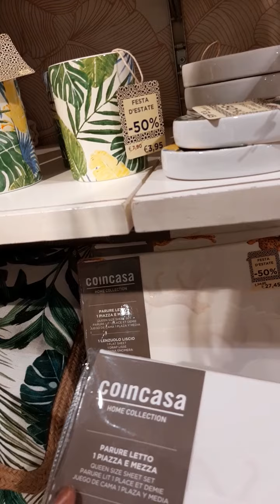Design Italiano🇮🇹🍎👁🐎 Brasileira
Design Italia 🇮🇹